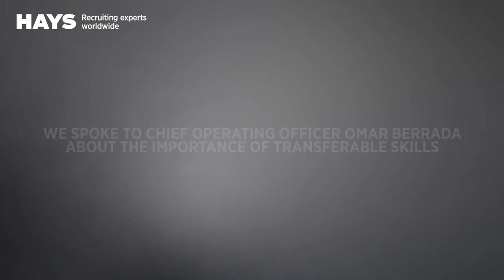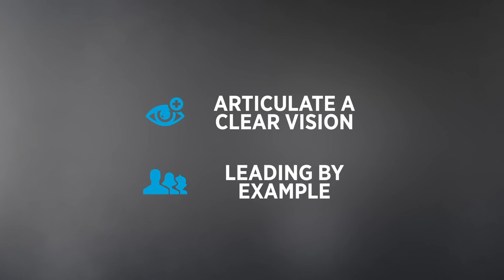Omar Berrada, Chief Operating Officer at Manchester City Football Club on skills and adaptability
In this video, Omar Berrada, Chief Operating Officer at Manchester City Football Club, discusses his belief that one of the most important transferable skills for leaders in the coming years will be the ability to adapt to change, due to the increasing importance of technology and data.

To find out more about our partnership with Manchester City Football Club,